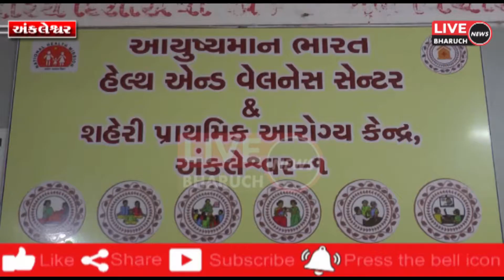અંકલેશ્વર માં 15,થી 18, વર્ષ વયજૂથ ના તરુણો માટે ના રસીકરણ નો પ્રારંભ